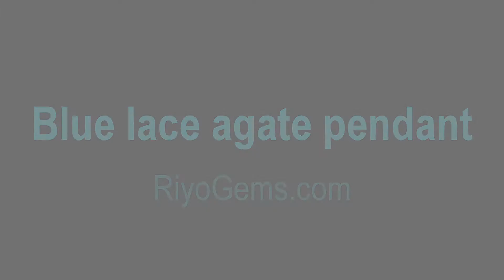Blue lace agate pendant By Riyo Gems India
Blue lace agate pendant By Riyo Gems India Silver Pendant Silver Jewelry India manufacturer and Exporter and Supplier of high Quality Gemsotne Silver Jewelry from Indian Silver Jewelry and Wholesale Silver Jewellery UK